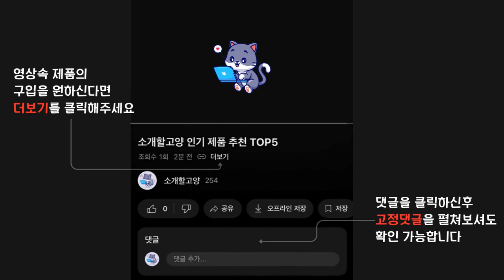2024년 인기 자전거펌프 추천 TOP5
1위 : 지요 자전거펌프 GF-55PDA, 블랙, 1개
가격 : 31,500원

2위 : 에버라스트 스탠딩 게이지 에어펌프
가격 : 15,210원

3위 : 지요 자전거펌프 GF-55PDA
가격 : 29,250원

4위 : 메이튼 타이어 공기압 주입기 올인원 에어펌프 6000mAh + 30cm연장선 세트, 1세트, 블랙
가격 : 46,250원

5위 : 코멧 스포츠 자전거 펌프 소형
가격 : 5,990원